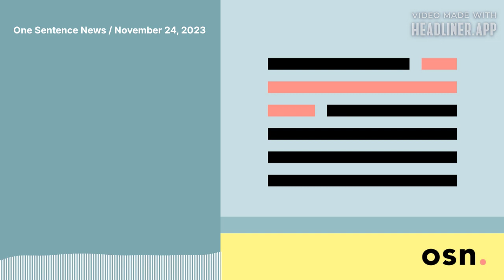One Sentence News / November 24, 2023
Three news stories summarized & contextualized by analytic journalist Colin Wright.

In a shock for Europe, anti-Islam populist Geert Wilders records a massive win in Dutch elections

Summary: The far-right, Dutch Party for Freedom party is forecast to win 37 of the 150 seats in the Netherlands’ lower house of parliament, giving party leader Geert Wilders, a controversial, populist politician, the first opportunity to form the country’s next governing coalition, and possibly to become its first far-right prime minister, as well.

Context: This outcome was a bit of a shock, as the Party for Freedom took two more seats than predicted by forecasts, and because the Dutch government has historically been quite tolerant and liberal, while Wilders and his party are the opposite; this is likely to represent a huge shift in local politics, but also in the operation of the EU, which has seen a surge in support for far-right candidates across the bloc over the past few years, and which will potentially be roiled by Wilders, who is not a fan of many EU policies and norms—though before any of that can happen, he has to successfully form a governing coalition, which is likely, but not guaranteed at this point.

Summary: The founder of the world’s largest crypto exchange, Binance, Changpeng Zhao, more commonly known as CZ, has agreed to step down from his post, to admit wrongdoing, and to pay $4.3 billion in fines after pleading guilty to violating US anti-money-laundering laws.

Context: This plea-deal makes it more likely the company will be able to legally continue operating despite its violation of these regulations, and the issue is that Binance encouraged US users to obscure their location, which allowed the company to dodge anti-money-laundering laws, which is a big no no; that multi-billion-dollar fine will be paid by Binance, which is owned by CZ, while CZ himself will pay a criminal fine of $50 million—though that latter amount might be reduced based on civil penalties he’s also agreed to pay; notably, this settlement is happening shortly after the collapse of crypto-platform competitor FTX, and a court finding its founder, Sam Bankman-Fried, guilty on seven counts with a potential total prison-term of up to 115 years.

Taiwan ruling party powers ahead as chaos engulfs opposition campaign

Summary: In the lead-up to an election scheduled to be held on January 13 of next year, the front-runner candidate for the incumbent Taiwanese Democratic Progressive Party, or DPP, has said that the opposition isn’t a serious, unified bloc, despite efforts to mount a joint challenge to the DPP.

Context: The current Taiwanese Vice President leads opinions polls, at the moment, to become the island nation’s next President, even though the two primary opposition parties have decided to team up against him; this is notable mostly because China’s government sees the DPP as a separatist entity—which they don’t like—and the opposition favors a comparable mellowing of relations with China; tensions remain high in the strait dividing China and Taiwan, the former of which considers the latter to be in rebellion, basically, because of these separatist entities, and this part of the world is generally considered to be a volatile, potential hot-spot for near-future (and potentially global) military confrontation.

—Reuters

Colombia’s President Petro promised an era of “total peace” when he took office last year, but so far—despite his accolades as a former guerrilla—that has not been the case, violence from armed groups surging, not dissipating.

—Financial Times

90 miles

Approximate distance new artillery shells being developed by Nammo and Boeing will be able to travel, due to their incorporated “ramjet” engines.

That’s about the distance between Philadelphia and New York, and represents a substantial improvement over the 30-ish miles current, high-end shells can manage.

This is meant to help militaries (like those in Ukraine) do more with less, eschewing far pricier missiles in favor of (still expensive, but a lot less so) launchable shells.

Trust Click